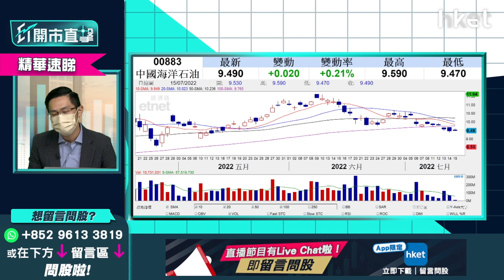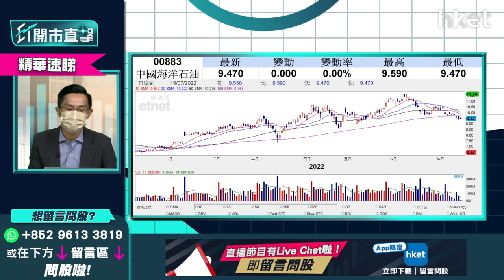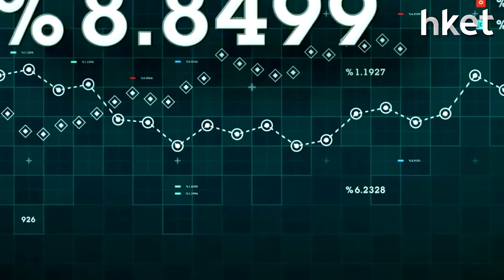【ET開市直擊】（精華）中海油４大利好因素已反映 有咩條件博反彈？